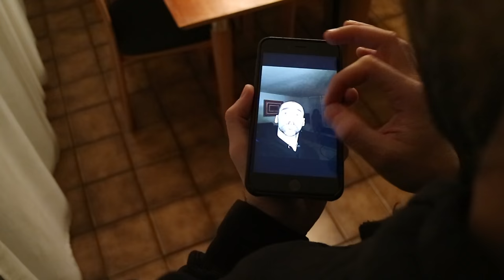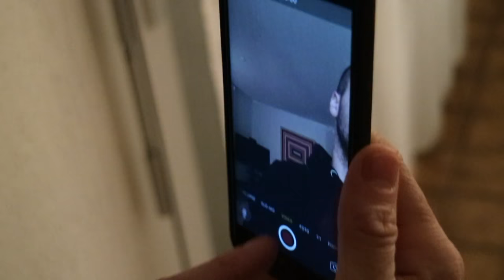Selfie demoniaco (REMAKE)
Ci siamo ispirati ad un classico di Youtube"selfie from hell" ecco la nostra versione.